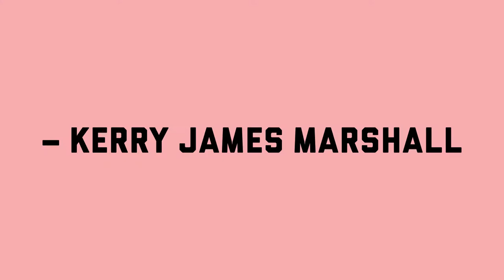Figuring History – "Souvenir I," Kerry James Marshall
What were you taught about the Civil Rights Movement? Look closely at the “Souvenir” series for a contemporary perspective on the 1960s when you visit “Figuring History: Robert Colescott, Kerry James Marshall, Mickalene Thomas” at the Seattle Art Museum.

"Figuring History" brings together three generations of contemporary American artists, whose work challenges a Western painting tradition that underrepresents people of color. The vibrant and monumental paintings by these artists offer bold perspectives on Black culture and representation.

Feb 15 – May 13, 2018